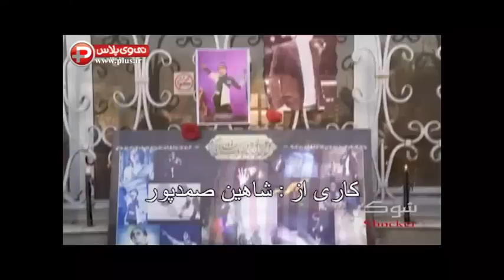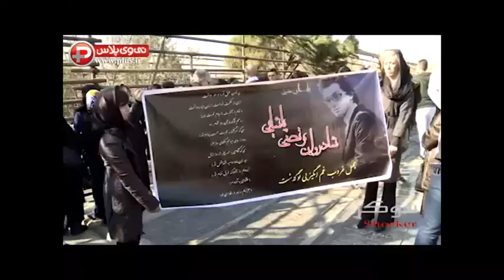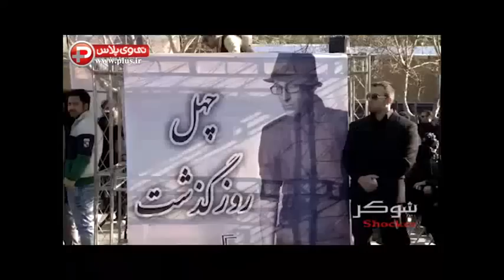شبکه تی وی پلاس به مناسبت سالگرد درگذشت ستاره تکرارنشدنی موزیک ایران تقدیم می کند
از گریه های یواشکی بنیامین تا ضجه های مریم قاسمی و محمد علیزاده/همه آنچه از چهلمین روز درگذشت مرتضی پاشایی ندیده بودید/شبکه تی وی پلاس به مناسبت سالگرد درگذشت ستاره تکرارنشدنی موزیک ایران تقدیم می کند.
23 آبان ماه، سالروز درگذشت زنده یاد مرتضی پاشایی خواننده محبوب و توانای موسیقی ایران است. به همین مناسبت شبکه تی وی پلاس با اختصاص قسمت جدید برنامه شوکر به پخش تصاویری منتشر نشده از مراسم چهلم آن مرحوم، یاد و خاطرش را گرامی می دارد و در سالروز درگذشت این ستاره تکرار نشدنی موسیقی ایران، برایش آرزوی آرامش و رحمت از سوی خداوند متعال را طلب می کند.